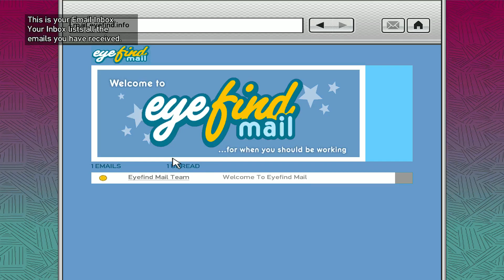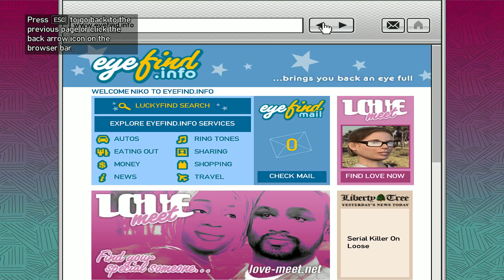GTA 4 - Mission 19 - Logging On